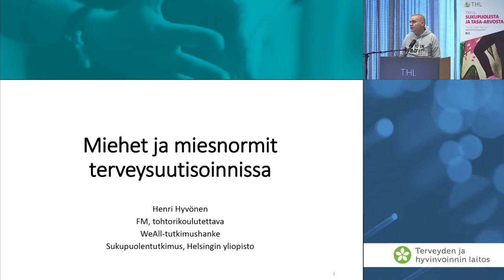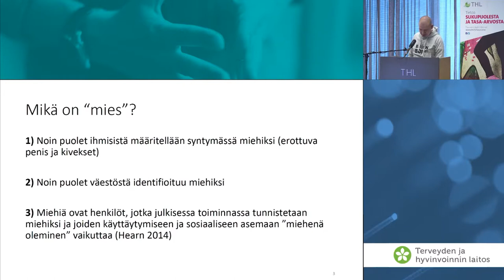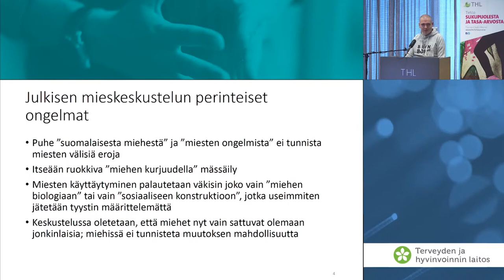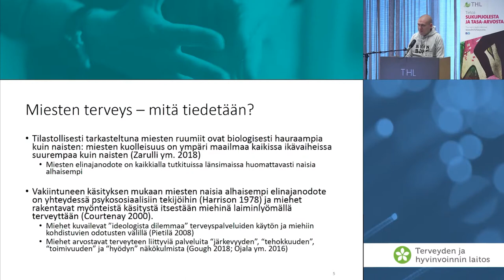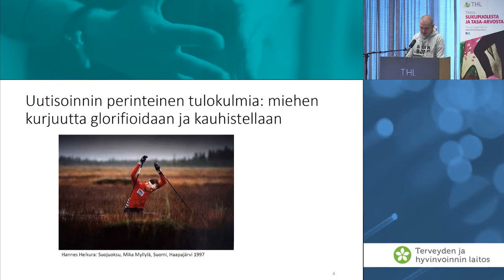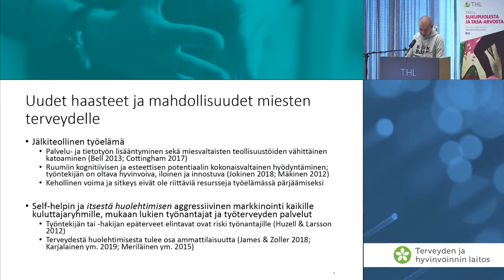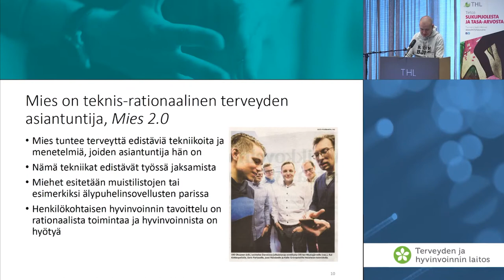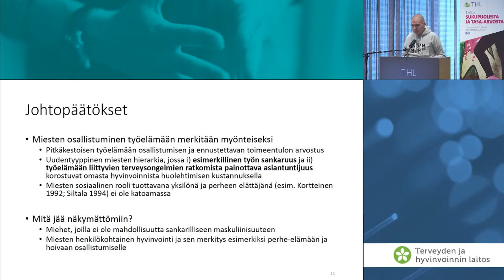Henri Hyvönen: Miehet ja miesnormit terveysuutisoinnissa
Henri Hyvönen, tohtorikoulutettava, Helsingin yliopisto